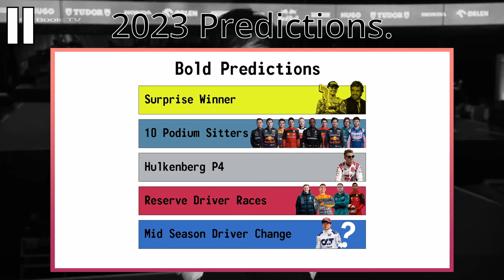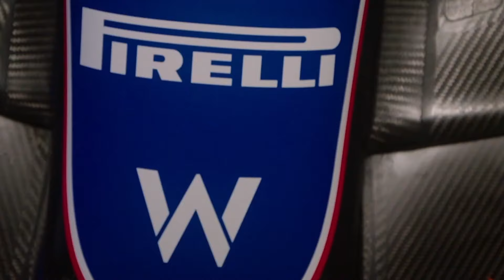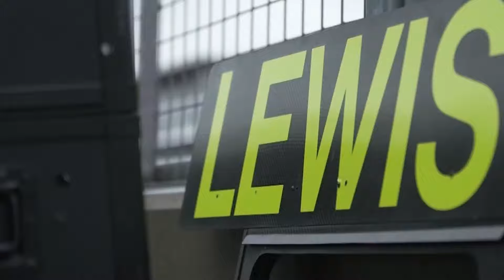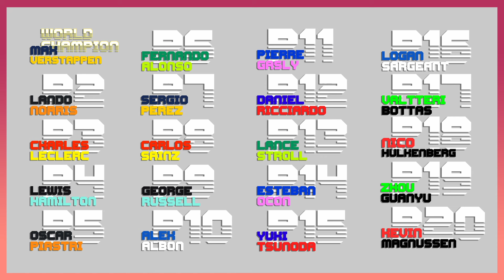My F1 2024 Season Predictions! (Pre-Testing)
The first video of 2024, what else could it be!